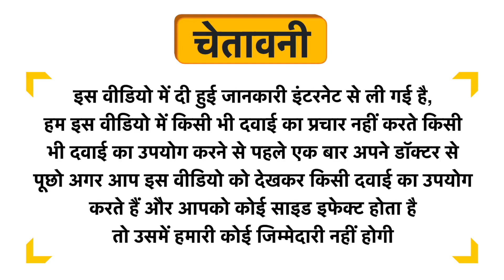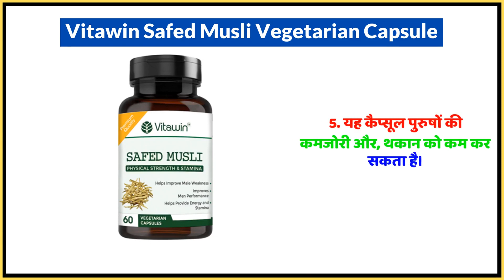Vitawin Safed Musli Vegetarian Capsule Uses in Hindi | Side Effects | Dose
Vitawin Safed Musli Vegetarian Capsule Uses in Hindi | Benefits | Side Effects | Dose